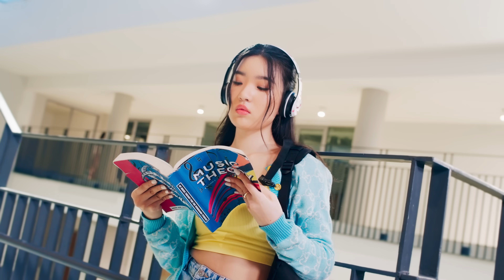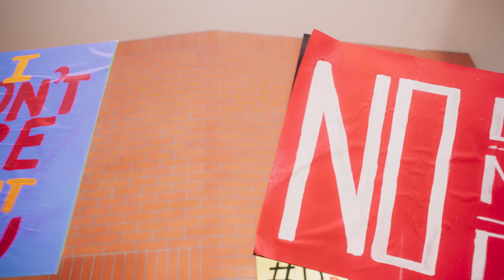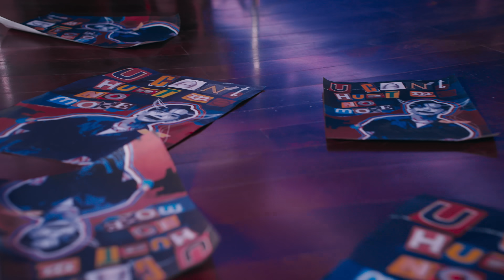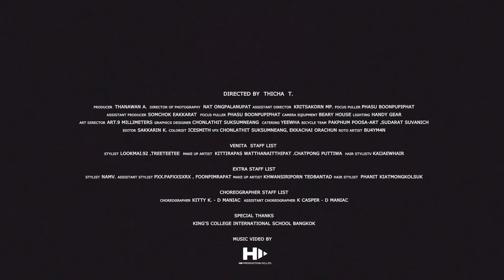VENITA - U can't hurt me no more | Official MV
เพลงแรกของ 3 สาว 'POY' 'FEELING' 'CHINA'
3 สาว VENITA ศิลปินใหม่จาก XOXO Entertainment

Executive Producer : Daddy K
Produced by : HYE
Arranged by : HYE
Guitar :  HYE
Written by : EARTH PATRAVEE
Recording at Studio 28 Recording , BKK
Vocal Directed : cocobunny , Bnz
Mix & Master : Henry Watkins
Music Production By : XOXO Entertainment

MUSIC VIDEO BY HII PRODUCTION
DIRECTED BY THICHA T.
PRODUCER : THANAWAN A.
DIRECTOR OF PHOTOGRAPHY: NAT ONGPALANUPAT
ASSISTANT DIRECTOR : KRITSAKORN .MP
ASSISTANT PRODUCER :SOMCHOK EAKKARAT
FOCUS PULLER:PHASU BOONPUPIPHAT
CAMERA :BEARY HOUSE
LIGHTING : HANDY GEAR
ART DIRECTOR:ART.9 MILLIMETERS
GRAPHICS DESIGNER : CHONLATHIT SUKSUMNEANG
CATERING: YEEWHA
BICYCLE TEAM :PAKPHUM POOSA-ART , SUDARAT SUVANICH
EDITOR : SAKKARIN K.
COLORIST : ICESMITH
VFX : CHONLATHIT SUKSUMNEANG, EKKACHAI ORACHUN
ROTO ARTIST : :BU4YM4N

ARTIST STAFF TEAM

STYLIST : LOOKMAI.92 ,TREETEETEE
MAKE UP ARTIST : KITTIRAPAS WATTHANAITTHIPAT
CHATPONG PUTTIWA : KAIJAEWHAIR

EXTRA STAFF TEAM

STYLIST : NAMV.
ASSISTANT STYLIST PXX.PAPXXSXRX , FOONPIMRAPAT
MAKE UP ARTIST : KHWANSIRIPORN TEDBANTAD
HAIR STYLIST: PHANIT KIATMONGKOLSUK

CHOREOGRAPHER STAFF TEAM

CHOREOGRAPHER : KITTY K. - D MANIAC
ASSISTANT CHOREOGRAPHER : K CASPER - D MANIAC

SPECIAL THANKS : KING'S COLLEGE INTERNATIONAL SCHOOL BANGKOK

LYRIC

เธอบอกว่าเธอน่ะ so busy
เธออยากโฟกัสที่ตัวเธอเองก่อน

เธอบอกว่าฉัน makes you dizzy
ให้เราห่างๆกันได้ไหม

Hey เธอ ทำเป็นเหมือนฉันน่ะวอแว
ทำเป็นว่าฉันน่ะ crazy
ทำเหมือนฉันน่ารำคาญ

Hey เธอ เธอพูดว่าเธอ not ready
พูดว่าให้ฉันน่ะพอที
รักฉัน เธอไม่ต้องการ

เอ่อ วันนี้เธอมาบอกคิดถึงกัน
มันช้าไปไหม ช้าไปไหมนะ

ไม่กลับไปแล้วค่ะ
อย่ามาวุ่นวาย
ฉันคงไม่เดินเดินกลับหลัง

ไม่เริ่มใหม่แล้วค่ะ
ไม่ต้องทักทาย
You can’t hurt me no more

you’re just a cherry on the ice cream
just one taste and I’ll toss it out
you’re just song I used to sing

now i’m sick of every lyrics

Sh sh shut up I can’t hear it

Follow Artist
POY